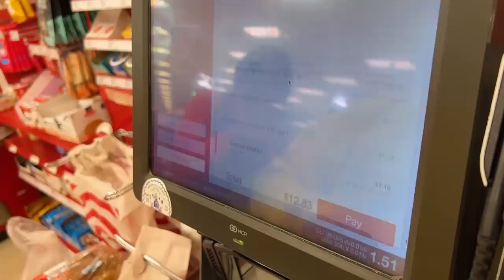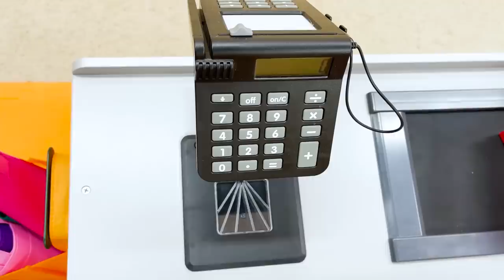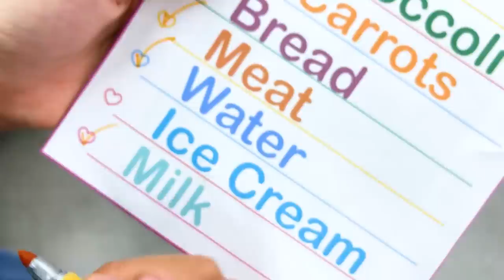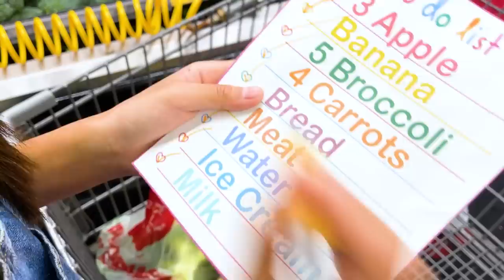Jannie and Wendy Goes Grocery Shopping Adventure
Wendy, Jannie, and their friends goes on a grocery and toy shopping adventure!